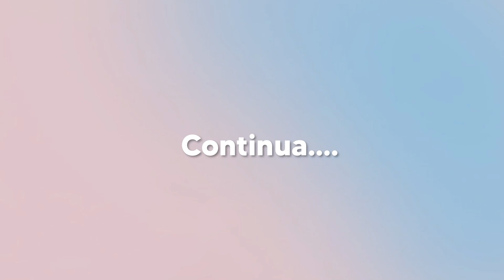ASK NATIESE #10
No vídeo de hoje respondemos as perguntas que vocês fizeram em nosso instagram.

            Assista aos vídeos antes de todos se tornando membro do nosso canal.
Tenha acesso a:
- Lives exclusivas
- Instagram exclusivo
- Clipe exclusivo
- Entre outras coisas

Para qualquer dúvida, entre em contato com a Taty acessando o link ao lado

Angie
Beth Sparks
Dayane Lima
Erika Kell
Lillian Soares
Maran
Margareth Kobus
​Maria Teresa Ospina
Mylene Guilbeault
Theresa
Veronique Parville

       ​ELENCO:
Natalie Smith:
♡ Twitter • @smithnathii

♡ Twitter • @pripugliese

PRODUÇÃO E PÓS-PRODUÇÃO:
Lukkas Marques: